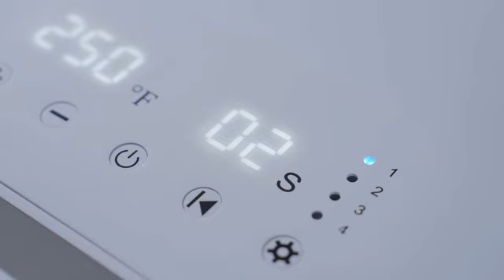Kickstarter: MakerBliss, Smart Heat Press with Zero Hassle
MakerBliss combines smart heat press features with user-friendly design to take on any heat transfer & sublimation projects.